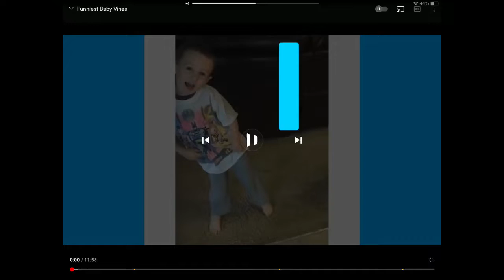ITV Mashup Ident 112 (Pee On T)